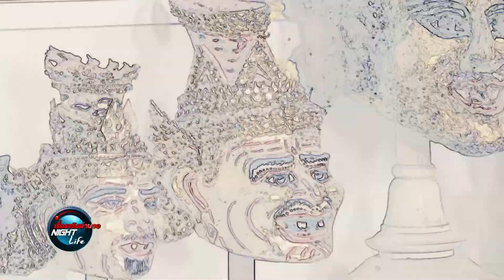Exclusive เปิดบ้าน “น้าโย่ง เชิญยิ้ม” EP.2 l เรื่องจริง Night Life 11 กุมภาพันธ์ 2566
เปิดห้องเปิดกรุเรื่องราวความเชื่อของ “น้าโย่ง เชิญยิ้ม” แบบเอ็กซ์คลูซีฟ พร้อมกับมาฟังบทกลอนเพราะ ๆ จากน้าโย่ง และเรื่องราวเกี่ยวกับศิลปะ วัฒนธรรมไทย